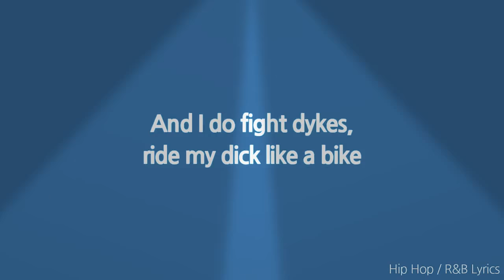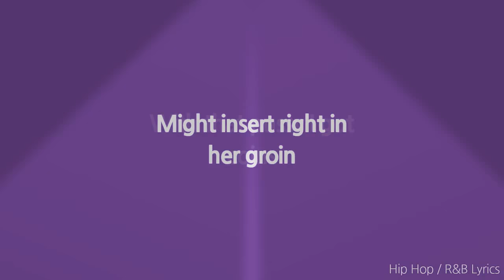xxxtentacion ft. Lil soddy-YuNg BrAtZ